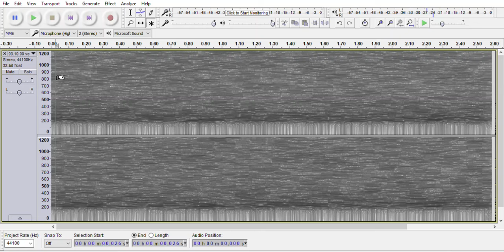03.10.00 - Steve Moon – long term audio survey update: August 2018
03.10.00 very distant knock followed by distant vocalization right channel